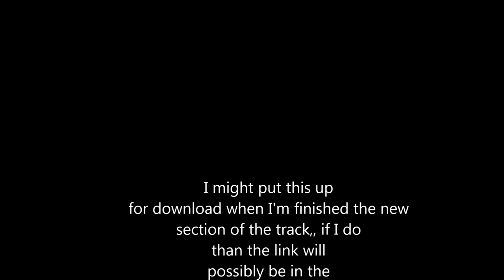Minecraft Beerwah Island Chaos Railway (My Rail System)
I think I have shown this track before but since I have updated it a lot I decided to do it again. Enjoy!

-Minecast Chris